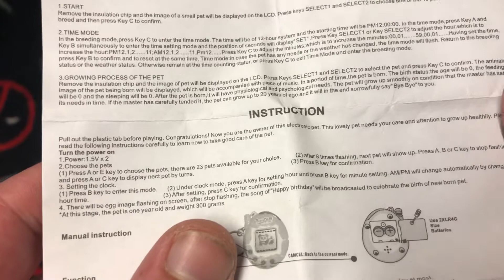Tamagotchi Connect Knockoff Teardown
I got this sucker at the Salvation Army. Cant beat the price. Unfortunately I couldn't turn it on either. I was kinda surprised to see it was a knockoff of the Tamagotchi Connect. A later version that I never seen before. There was no way that this thing has an antenna on it. But there is only one way to find out!